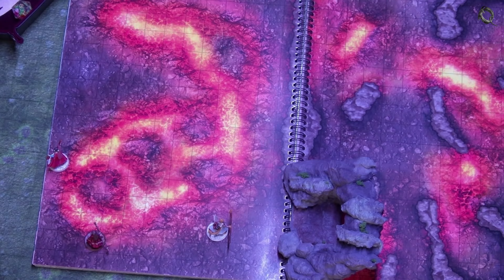Riesiger Lila Wurm greift an💀 | Maligols Schrecken S2 Ep16 - Quest | DnD